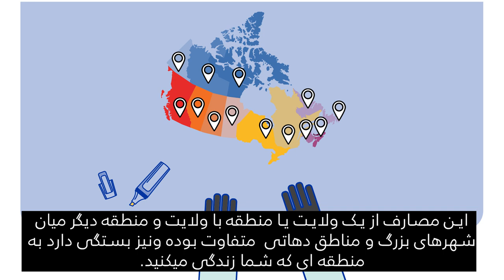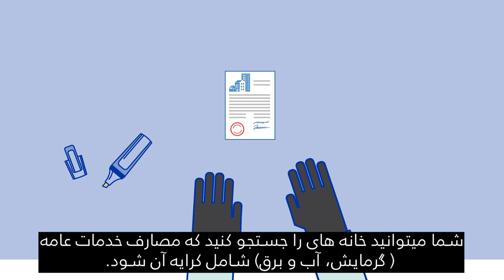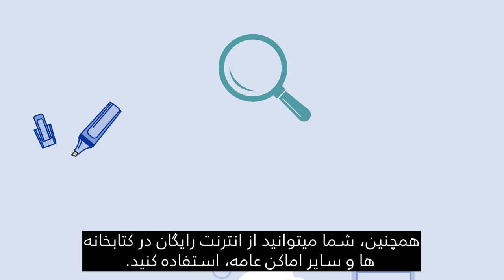Canadian Orientation Abroad (COA) O-Canada Video 11_ دری/Dari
O-Canada ویدیو 11 - بخش 8: ترتیب بودجه (دری/Dari)
O-Canada Video 11 – Unit 8 Budgeting (دری /Dari)